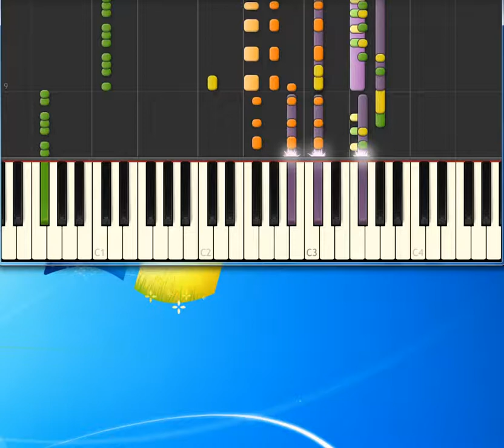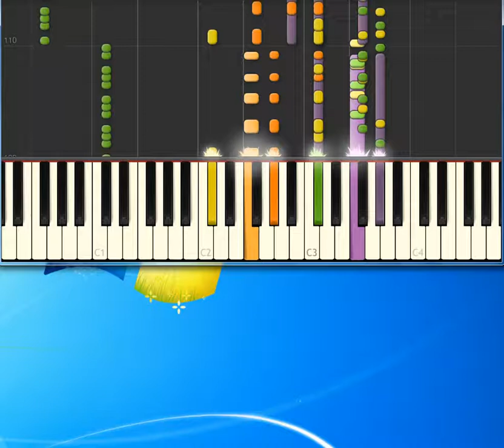Gina G Just A Little Bit Ooh Aah [Synthesia Piano] [Piano Tutorial Synthesia]